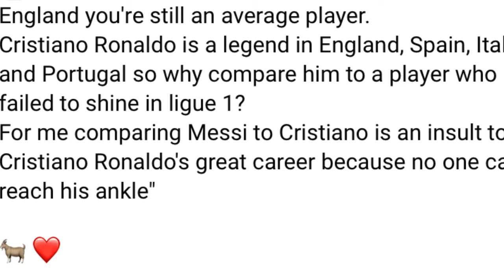haduh katne lehtuh markhmat markhmat ka fifa ia u messi ronaldo bad debryune sieh jem une u player